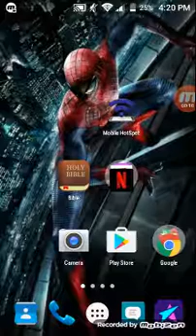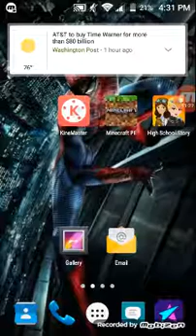High In The Clouds|High School Story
Make our own life/story.